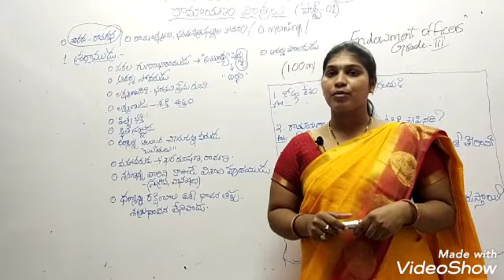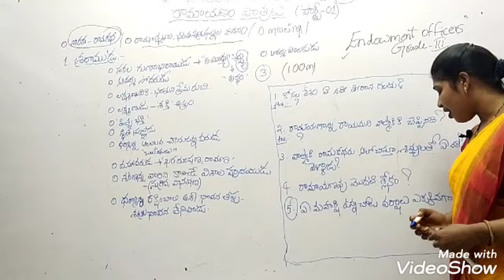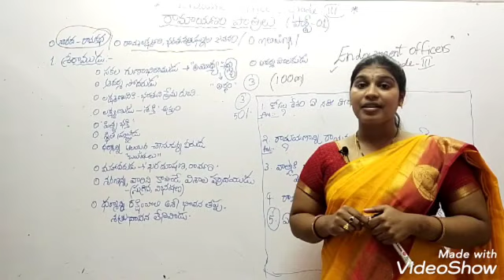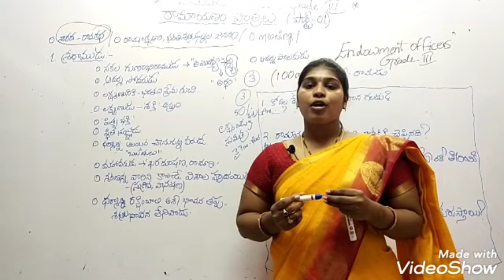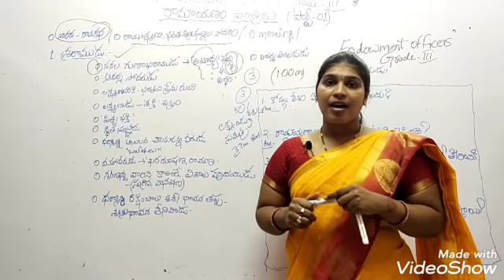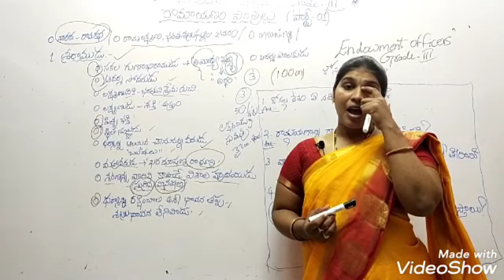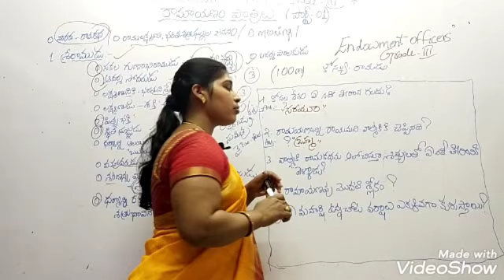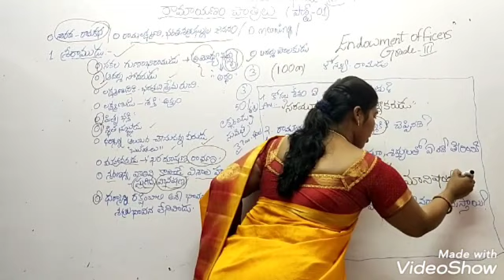Endowment Officers Grade - 3. @ రామాయణం పాత్రలు పార్ట్ ‌- 1 @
Ramayanam Content explanation and bits